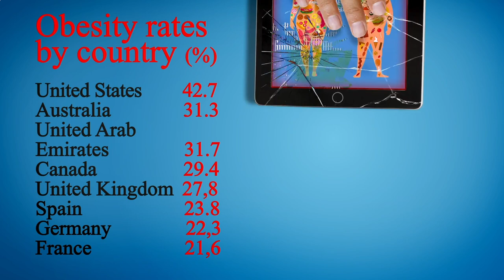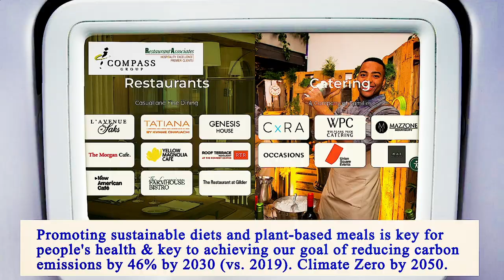Nearest Restaurants From Me Manhattan 10016 NY, New York County, New York, United States